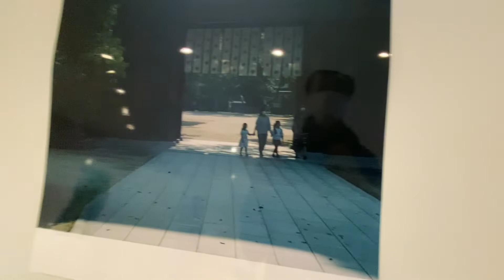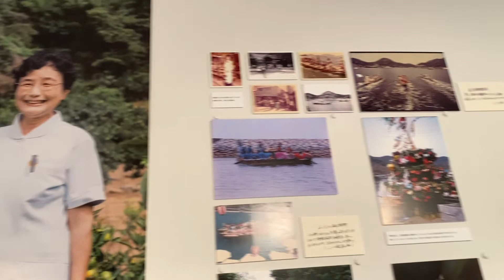JAPAN - Toyo Ito Museum of Architecture